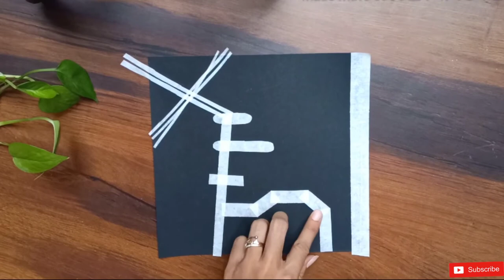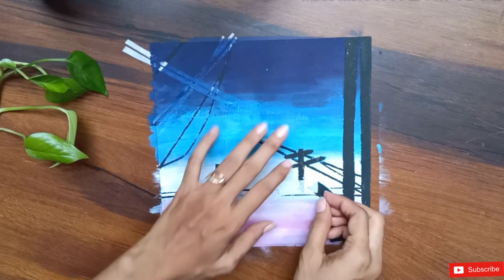Easy Abstract Landscape Painting | Acrylic painting Tutorial | Evening by using Masking tape ASMR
Hello guys 💙 ,

      I am sharing how to create beautiful evening painting by using Masking tape ✨
   it's so easy to do for all Art lovers out there,

What u required for this beautiful painting ?

          ° Black sheet
          ° Fevicryl Acrylic Color
          ° Masking tape
          ° brush no.9

Fevicryl Acrylic Color
- Fevicryl Acrylic colors, Sunflower Kit, 10 shades

Brustro watercolor brush
- Brustro Artists Gold TAKLON Set of 10 Brushes for Acrylics, Oil and Watercolour

          Do give your feedback about the video, it gives me motivation 💫 to make better videos and to improve upon as the we grow together🥰.

      For perfect method and correct way🌸

  I'm sure this video is very useful for you. ☺️